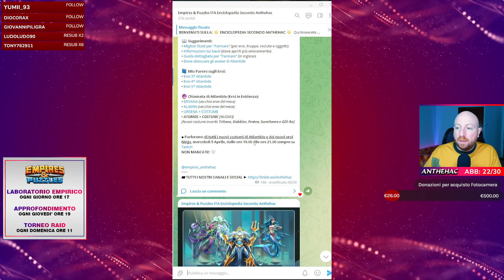Torneo Raid e Raid e ancora Raid ▶ EMPIRES & PUZZLES ITA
00:00 Introduzione
02:44 Chiacchiere varie
15:07 Torneo raid
37:27 Raid
58:57 Eroi in evidenza prossimo Atlantide di maggio
01:08:38 Emblemare eroi
01:26:24 Ciclo torri
01:38:23 Raid
01:42:14 Chiusura